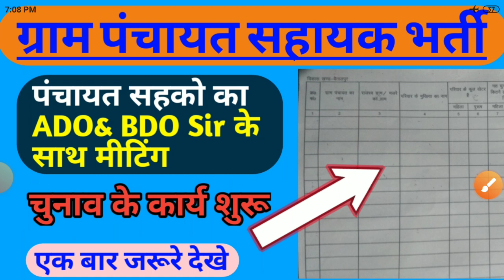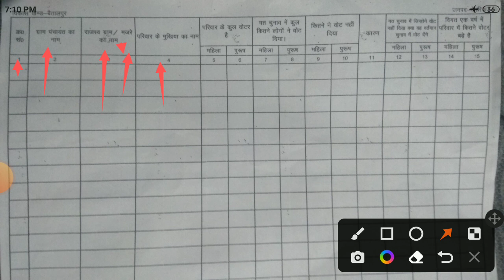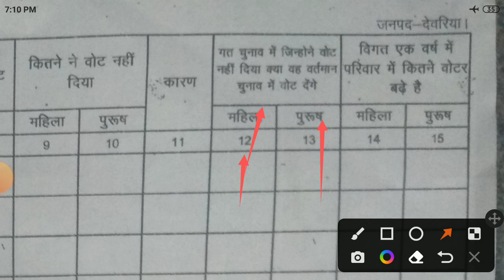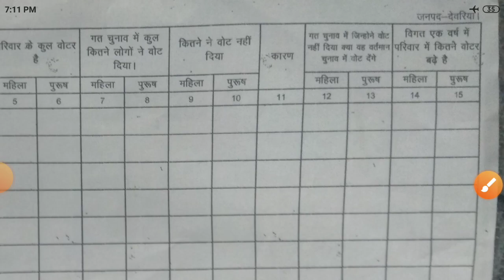पंचायत सहायको का ADO & BDO SIR के साथ मीटिंग | panchayat sahayak today news | पंचायत सहायक मानदेय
पंचायत सहायको का ADO & BDO SIR के साथ मीटिंग | panchayat sahayak today news | gram panchayat sahak latest news